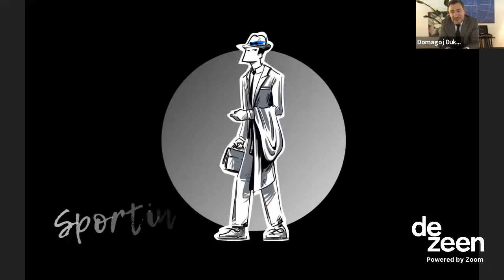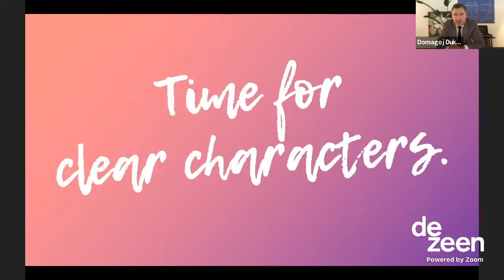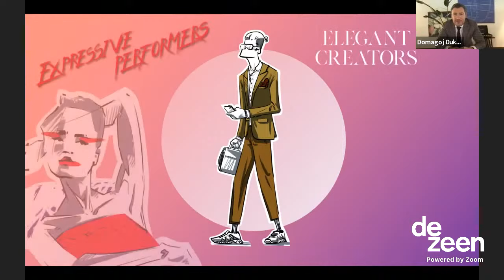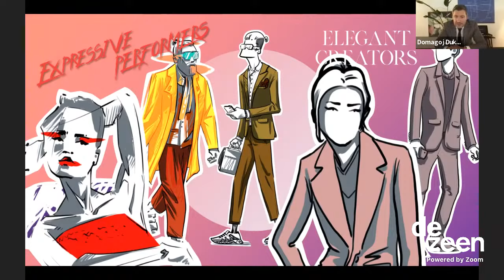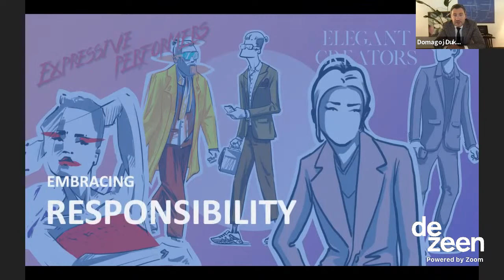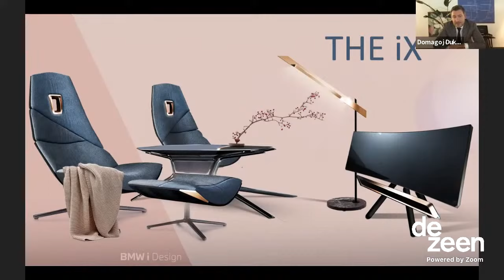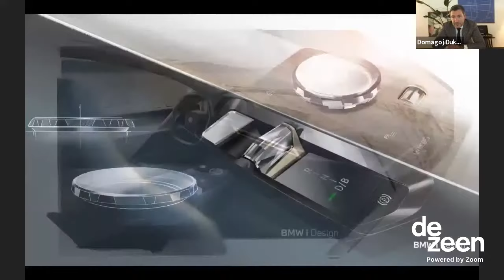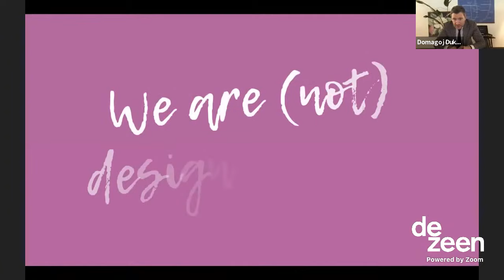Watch our talk with BMW about the design behind its new iX model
Dezeen teamed up with BMW for a live talk exploring its upcoming electric car, the BMW iX.

Dezeen's editor-in-chief Marcus Fairs was joined by Domagoj Dukec, head of BMW Design, for the live interview, which explored the design strategy behind the new iX model.

Debuted as a concept in 2018 and due to launch later this year, the BMW iX is "the first in a new generation" of electric cars from the German automotive brand.

"The BMW iX heralds a new age in mobility and focuses on a fresh interpretation of design, sustainability, driving pleasure, versatility and luxury," said the carmaker.

Described by the brand as being designed "from the inside out", the BMW iX has been created to be technologically complex, but uncomplicated and user-friendly for the driver.